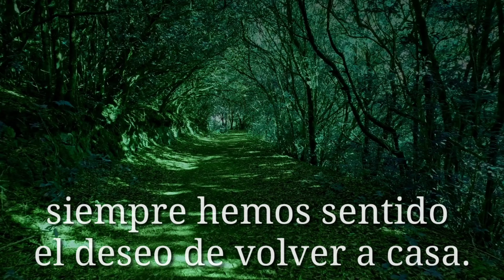VIII Encuentro Mundial de ORCI en Quito (Ecuador)